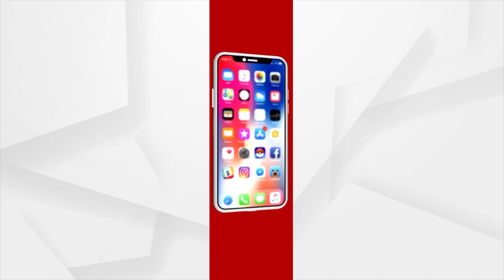Jana Audit | Odisha Govt Is Only Making False Promise Of Development